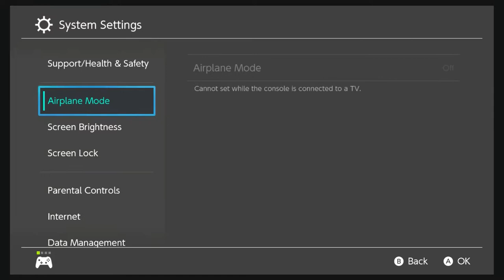MineCraft Lets Play!! Episode 1! The making of a tower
So my dream has come true of getting a laptop and a elgato sorry for the echoing but next time for sure ill make sure its not there thxz for watching and leave a like